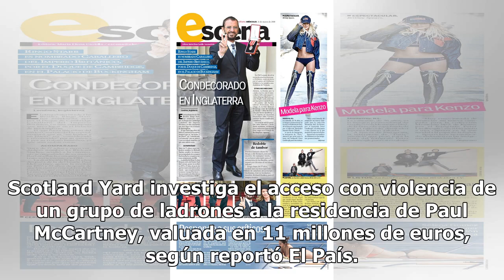Ladrones ingresan a residencia millonaria de Paul McCartney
Scotland Yard investiga el acceso con violencia de un grupo de ladrones a la residencia de Paul McCartney, valuada en 11 millones de euros, según reportó El País. La Policía señaló que en la propiedad encontraron señales de que se habían forzado cerraduras. Ni Scotland Yard ni los afectados han info...